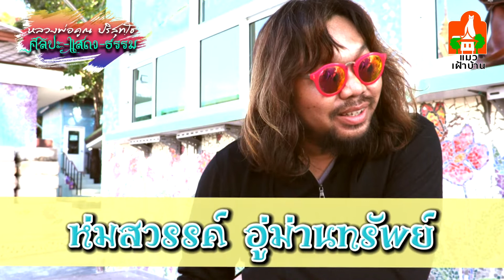ศิลปะ-แสดง-ธรรม โดย ห่มสวรรค์ อู่ม่านทรัพย์